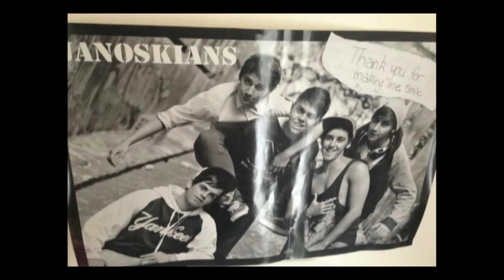The Janoskians - Best Friends (Fan Video)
Music video by The Janoskians performing Best Friends (Fan Video). (C) 2013 Sony Music Entertainment Australia Pty Ltd